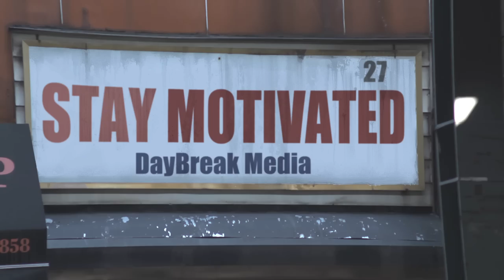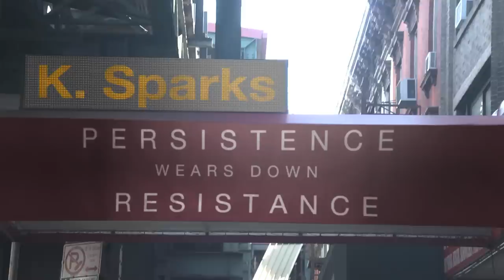K. Sparks - Sunshine ft. Julius Francis - OFFICIAL VIDEO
Artist: K. Sparks
Producer: Payozo
Song: Sunshine
Director/Editor: Eduardo Donoso
Camera Operators: Eduardo Donoso, Chris Gurinsky, Robert Merkle, Anthony Casataldi
VFX: Rogelio Delgado, Mike Atwood
Title Design: Kar Kay Ho
Storyboard Illustrator: Serene Crown Fidele

K. Sparks